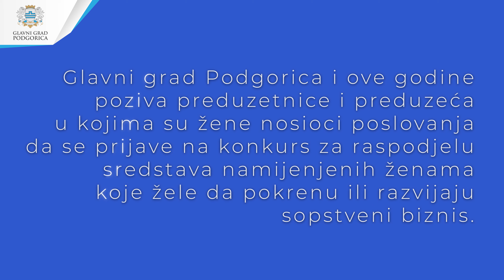Poziv za učešće na konkursu za kreativno preduzetništvo 2021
Iskustva dobitnica podrške Glavnog grada za razvoj ženakog preduzetništva u Podgorici.
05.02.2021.